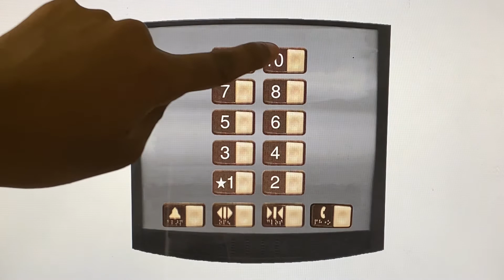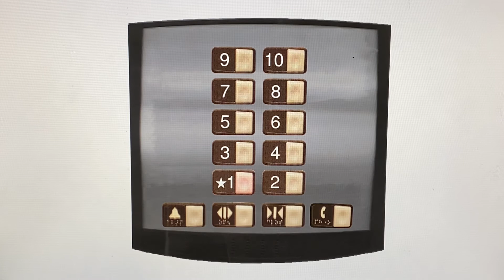Animated: Schindler 400A HT MRL Traction Elevators @ Reams Hall ESU - Elevationville